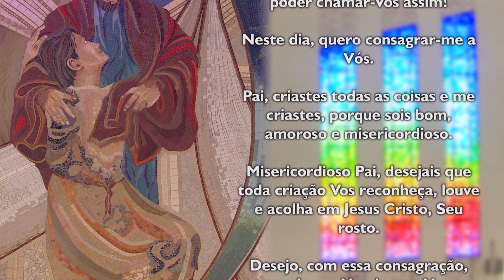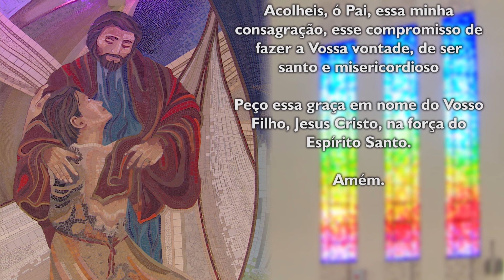Oração ao Pai das Misericórdias - 05/11/2023